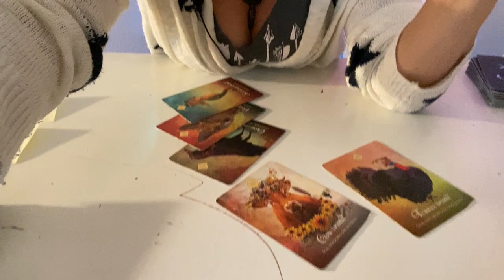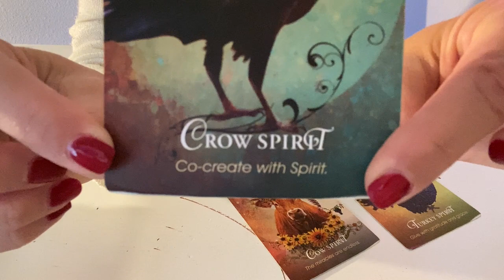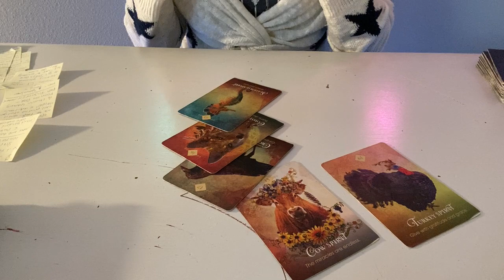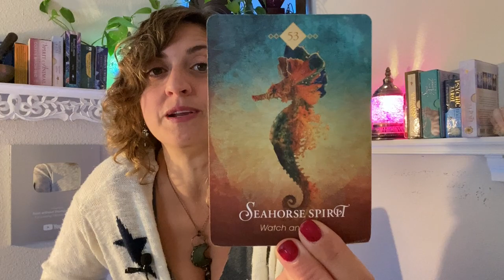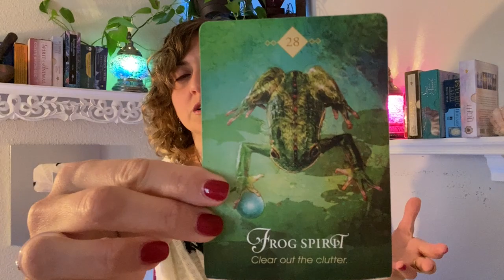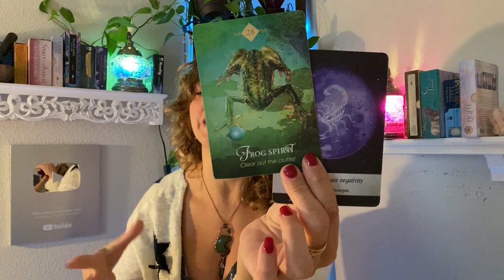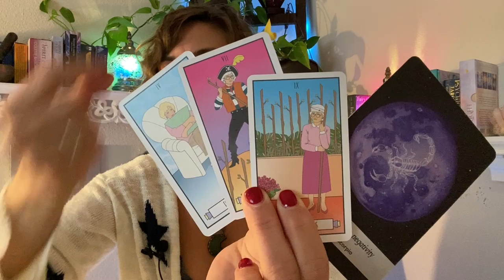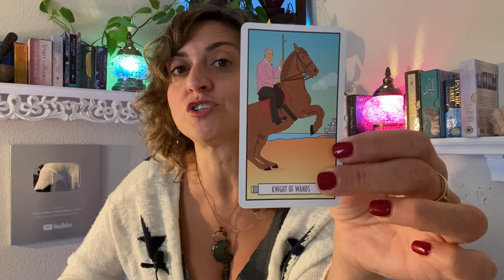♊️ GEMINI Tarot ♊️ THIS WEEK IS COMPLICATED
FB: Born without Boundaries Tarot